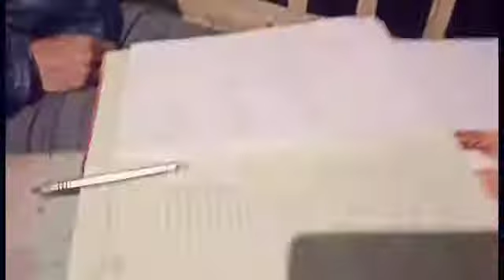Hall Kawt Fc | 2021 Hruaitu thar thlan | 30.12.2020